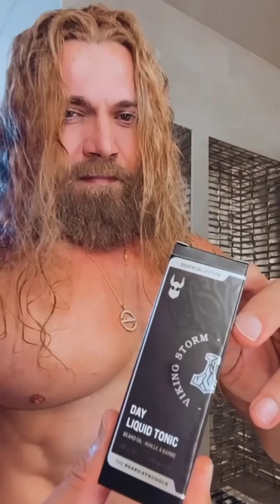Shaun Rez Top10 Video Collection | Shaun Rez Workout | Shaun Rez Motivation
In This Video- Shaun Rez Top10 Video Collection | Shaun Rez | Shaun Rez Workout | Shaun Rez Motivation | Workout

Please Read- We Are Not The Owner Of This Video And Music So You Want To Remove This Video And Music So
Comment On Recent Video And